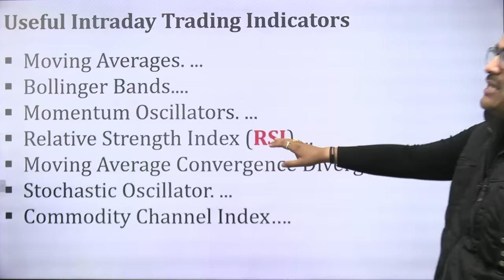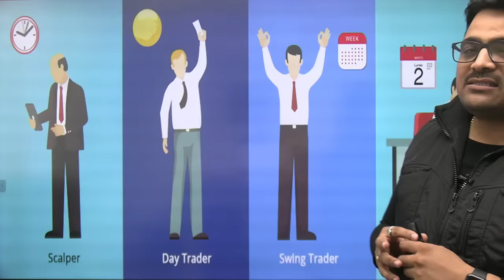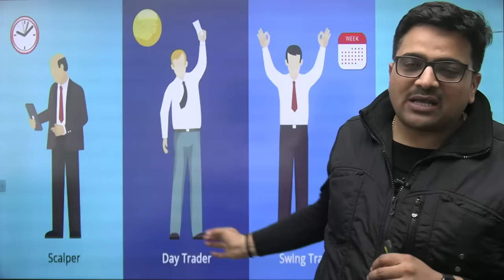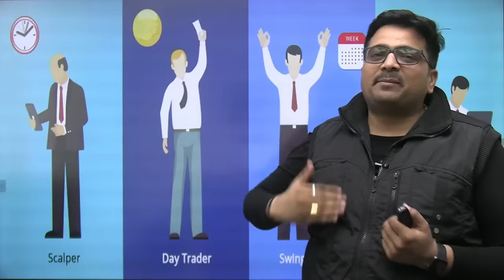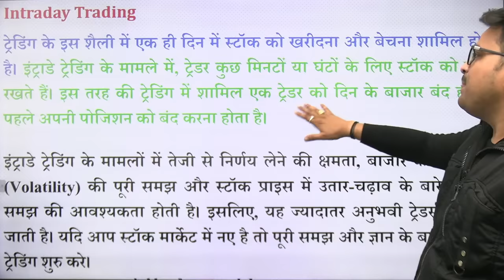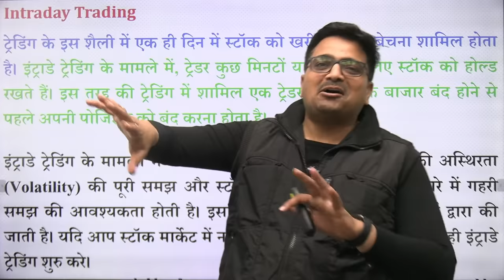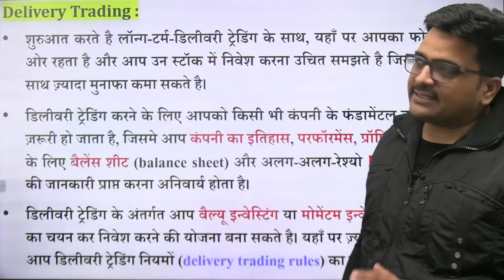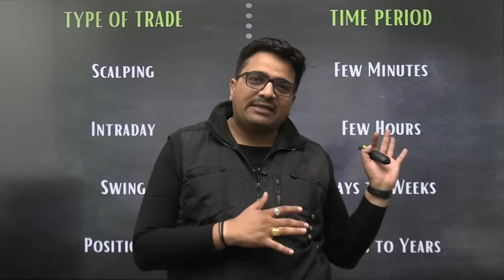शेयर मार्केट में ट्रेडिंग के प्रकार जानिए एक ही क्लास में... Baaten Bazar Ki by Ankit Avasthi Sir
DEMAT Account चाहिए होता है Shares खरीदने के लिए! FREE में खुलता है ये Angel One पर! Click करें इस Link पर! 👇🏻

Baaten Bazar Ki (बातें बाजार की (BBK)) is an initiative by Ankit Inspires India (Ankit Avasthi Sir). हम यहां पर जो भी शेयर बाजार को सीखने के लिए तैयार हैं, उन्हें Financial Freedom के बारें में शून्य से बताने का प्रयास करेगें।